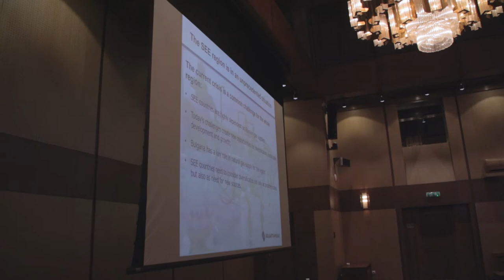Bugarska Sofija - sporazum potpisivanje, Ministarstvo rudarstva i energetike RS